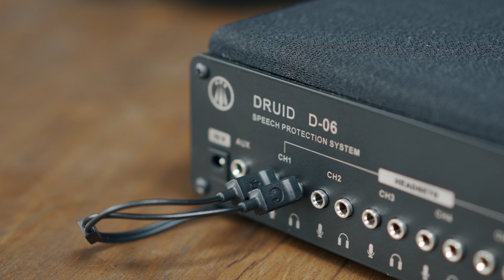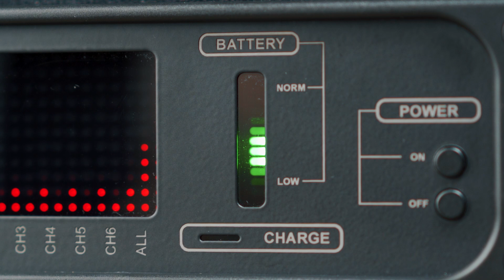Druid D06 - Speech protection system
DRUID D06 is a top-of-the-line protection system. This is the only
device in the world which can give 100% protection to your
conversations against interception or recording. The DRUID D-06
creates powerful interference against all kinds of listening devices!
Even if a person is standing next to the participants, they will not be
able to understand what is being said. The headsets allow the users
to hear each other clearly while the DRUID's central unit produces
interference. Powered from 220V or the internal rechargeable
battery with a resource time of 4-6 hours. The unit is supplied in a
carry case.